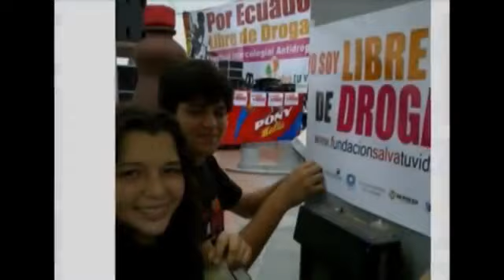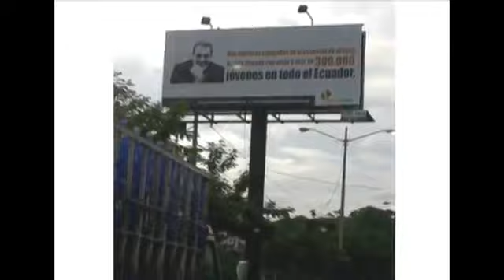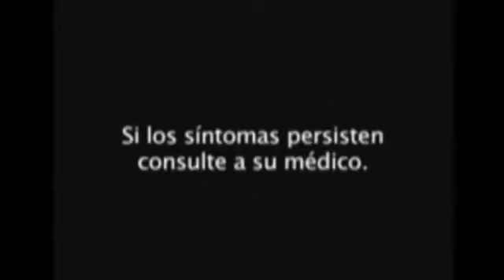Fundación Salva Tu Vida - Ithel Idrovo